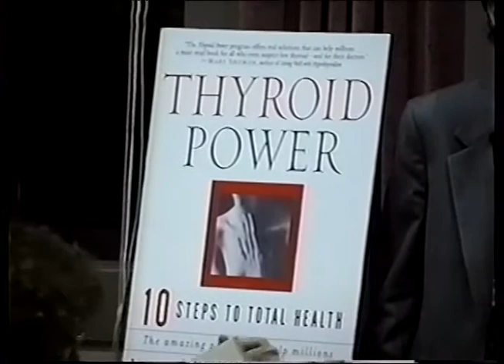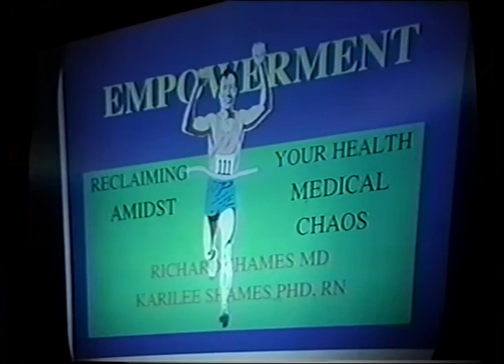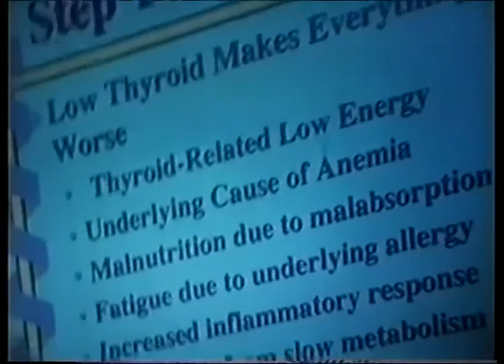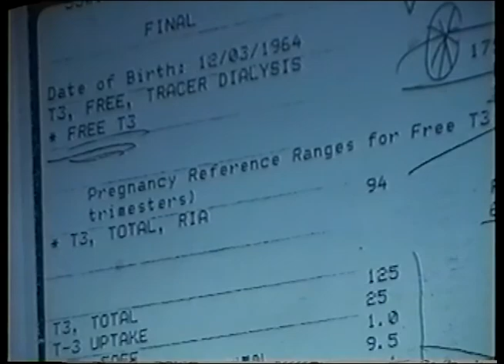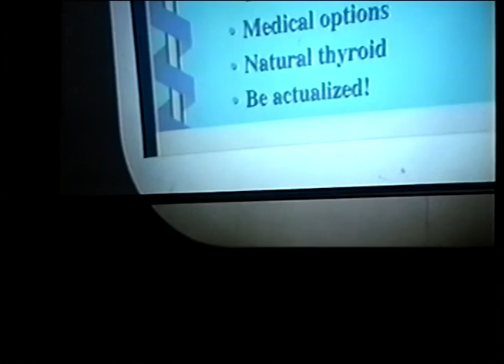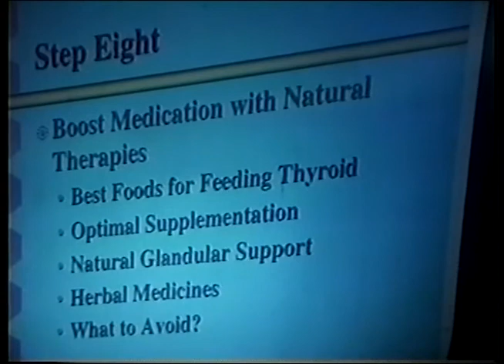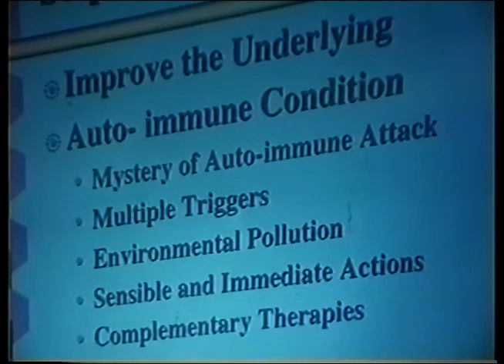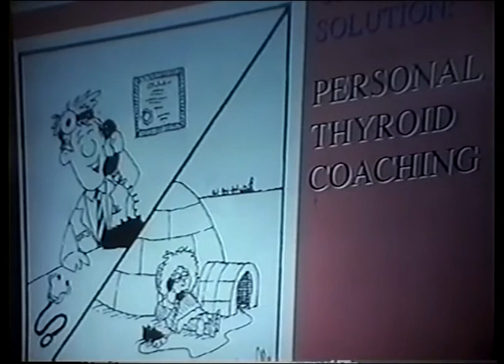Health Medicine Forum "Thyroid Power" - Richard Shames & Alex Forman (Sept 2002)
SILICON VALLEY HEALTH INSTITUTE ARCHIVES presents:

Health Medicine Forum - SEPTEMBER 23, 2002
"Thyroid Power" presentation by Richard Shames MD  & Alex Forman, PA, MPH